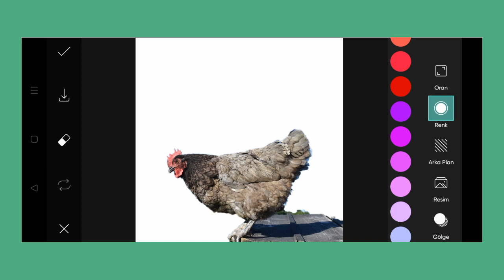Trending HDR video | A Screen Of Pure Pink sdc editing cc | Background | Bp Backdrop A380F K #100